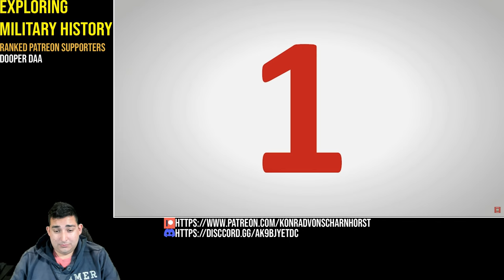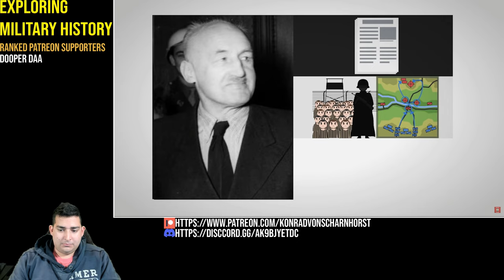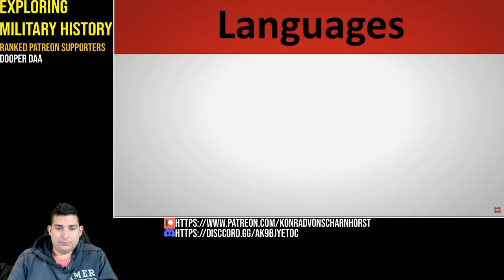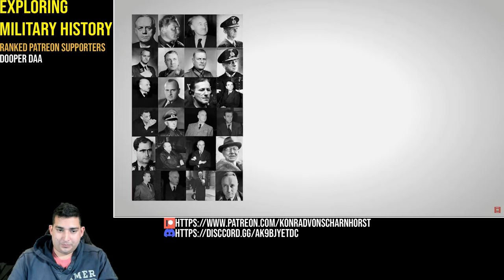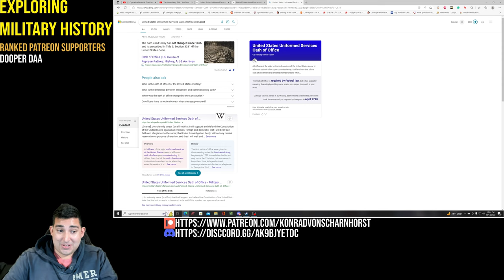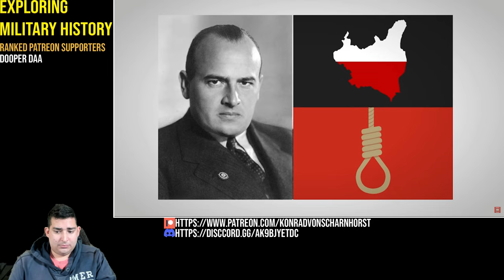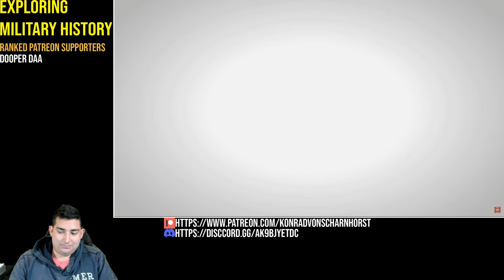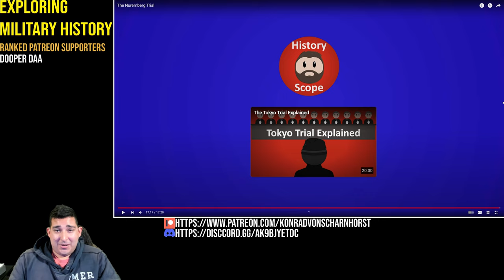Military Historian Reacts - The Nuremberg Trial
In 1945, the world witnessed the trial of the major war criminals of World War II. The trial, known as the Nuremberg Trial, was a judicial proceeding held by the United States of America in the city of Nuremberg, Germany, from 1945 to 1949. The purpose of the trial was to find and punish the perpetrators of the genocide committed during World War II.